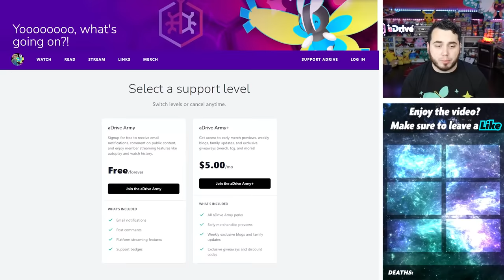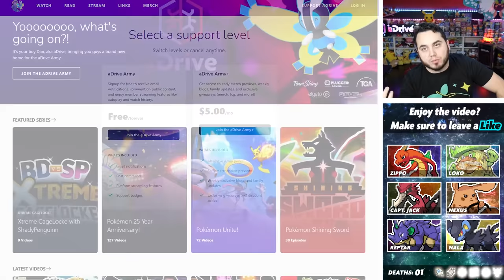NIDOROOK is INSANE! (New NIDO Evolution) Pokemon Infinity Nuzlocke Ep05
Taking on our second Elder and getting our second badge... but at what cost?
Nidorook arrives, and this monster is INSANELY Powerful!

Welcome to the Egho region, a place filled with New Pokemon forms, New Pokemon and an exciting fan made Pokemon adventure! We wake up in a forest with no memory of our past life and traverse through this small island in search for clues! Can we become the best Pokemon trainer in Egho?

Check out Episode 6 of Pokemon Infinity!